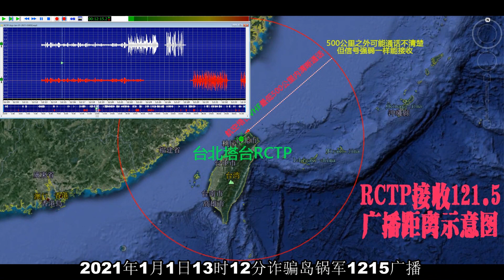2021年最近几天诈骗岛周边ATC通话《精选》公开---B-1B C-17 及 锅军真实1215广播；PS: 锅军已投降两年多啦，锅军天天伪造“恒春牌”假广播欺骗台湾民众难道不觉得累吗？？？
以下三种情况锅军确实会广播；
从２０１９年“电电更健康”之后，有个毛线的防空识别区，锅军广播三原则，
　　　一》》》24海里；　二》》》12海里；   三》》》单日超过上百架次

皇协军“国安”头目不告诉你们了嘛：台湾是中国领土，只要外国军机军舰靠近台湾省，中国人民解放军是逢舰必跟逢机必查！！！